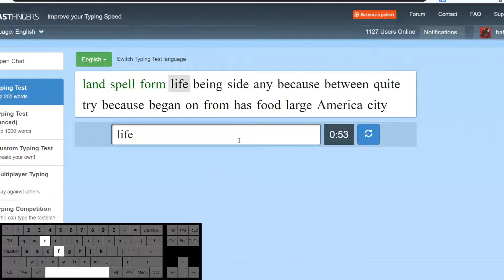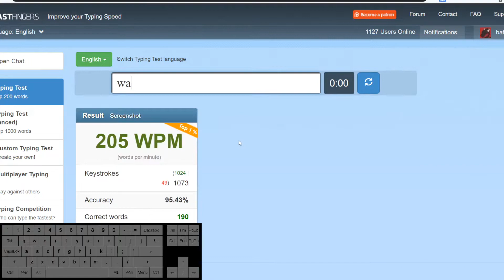205 10fastfingers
garbage